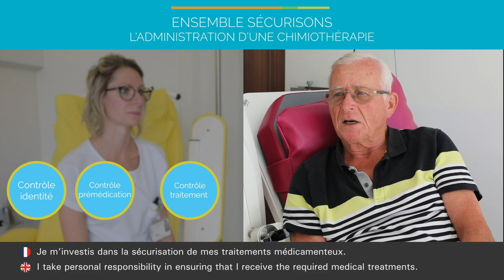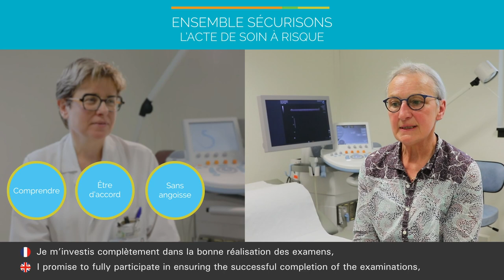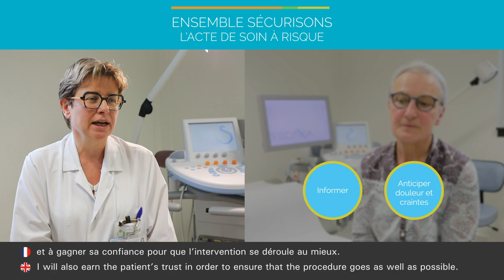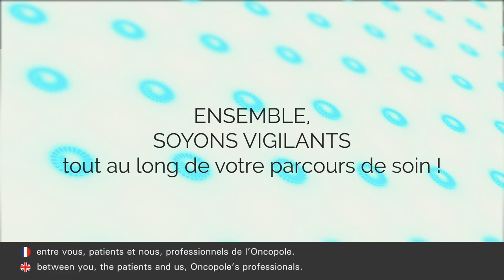"Ensemble sécurisons"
Film co-réalisé par des patients et des soignants de l'IUCT-Oncopole à partir d'un partage d'expériences formalisées en ateliers, à l'occasion de la Journée mondiale de la sécurité des patients.

World Patient Safety Day : film made by patients and caregivers of IUCT-Oncopole, resulting from experiences shared and formalized during workshops.